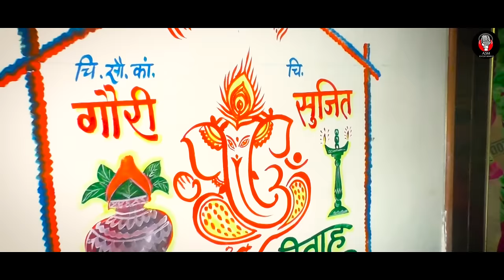GAURI MHATRE HALDI SONG | गौरी म्हात्रे हळदी गीत | Latest Haldi Songs 2022 | Akshay S Mhatre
🌺श्री राम समर्थ 🌺
*A. S. M ENTERTAINMENT*
*अक्षय संतोष म्हात्रे*
प्रस्तुत...

*गौरी म्हात्रे हळदी गीत*

*गायक/गायिका*
*अक्षय संतोष म्हात्रे*

*गीतकार*
*सुशांत गु. पाटील*

*संगीतकार*
*अक्षय संतोष म्हात्रे*
*(A S M STUDIO )*

*Video By*
*अक्षय कोर* photography & films
*Amit (बिट्टू)*

*Edit by*
*Roshan Bhoir (RB)*

► Amol Dadach Lagin Hay | अमोल दादाच लगीन हाय | Amol Bhagat Haldi Song 2022 | Akshay S Mhatre

► सायली पाटील लग्न गीत। Sayali Patil Wedding Song| हळदी गीत | Latest Haldi Song 2022 | Akshay S Mhatre

► यो मांडव कोणाचा गो | Yo Mandav Konacha Go | Mayur Thakur Wedding Song | Haldi Song | Akshay S Mhatre

► Bhargo Hirwa Chuda | प्रीती भरगो हिरवा चुडा | हळदी गीत | Latest Haldi Song 2022 | Akshay S Mhatre

► PANDIT BHOIRCHI LEK LADACHI पंडित भोईरची लेक लाडाची HALDI SONG | HARSHADA K DIGHE | AKSHAY S MHATRE